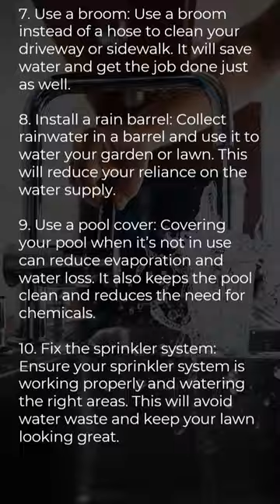10 ways to save water at home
Fix Leaks: A leaky faucet or toilet can waste a lot of water over time. Fix any leaks as soon as possible to conserve water.

Use a low-flow showerhead: Replacing your regular showerhead with a low-flow one can reduce water consumption by up to 50%.

Turn off the tap: Don’t leave the tap running while brushing your teeth or shaving. You can save up to 6 liters of water per minute by turning off the tap.

Use a bucket for washing: Instead of running water while washing your car or cleaning the floors, use a bucket to conserve water.

Water plants at the right time: Water plants early in the morning or late in the evening to reduce evaporation and ensure the water goes directly to the roots.

Use a dishwasher: Dishwashers use less water than hand washing. Wait for a full load before running the dishwasher to maximize water efficiency.

Use a broom: Use a broom instead of a hose to clean your driveway or sidewalk. It will save water and get the job done just as well.

Install a rain barrel: Collect rainwater in a barrel and use it to water your garden or lawn. This will reduce your reliance on the water supply.

Use a pool cover: Covering your pool when it’s not in use can reduce evaporation and water loss. It also keeps the pool clean and reduces the need for chemicals.

Fix the sprinkler system: Ensure your sprinkler system is working properly and watering the right areas. This will avoid water waste and keep your lawn looking great.